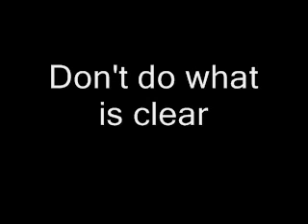don't do what is clear.wmv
Bitch, I'd call you any name  to attract your attention
I'd tell you any lie   if that gets you to listen
I'll stay away from the words  that don't work for you to know
I'll stick only to the facts   and the fictions you love most
It's no use to use a language  that is foreign to my host
or disturbing to my audience  or unfitting to my purpose, so...

don't do what is clear  stick with what you know
even when it isn't working  don't ever give up hope
and always avoid courage  and vulnerability
just don't do what is clear  or else you could be free
of every dilemma   of all worrying
about all agonizing  on how to keep suffering

Hey, I just spoke to your daughter she said to tell you "hello"
and that you should be more uptight and not so fucking mellow
that you suck as a perfectionist and that you lack unhappiness
that you're unfaithful to idealism with all your shameful realism
you don't deserve to be happy (not yet) first, you need to earn innocence (back)
then, you got to fix your history (quick) next, you best invest in misery (like this:)

especially when it isn't working don't ever give up hope
about all agonizing  on how to keep suffering alive